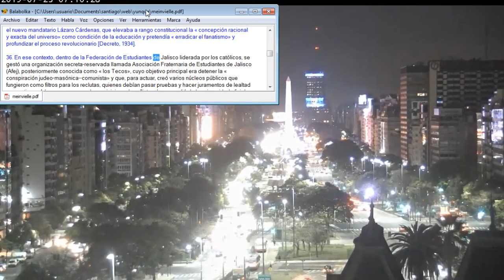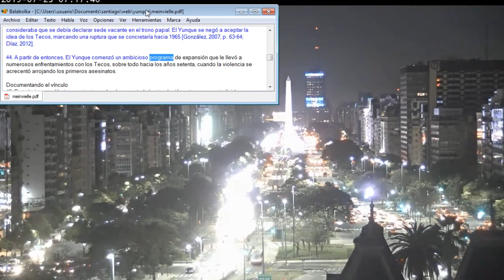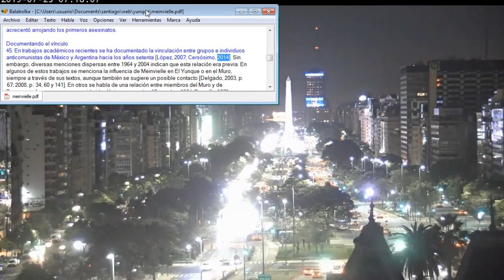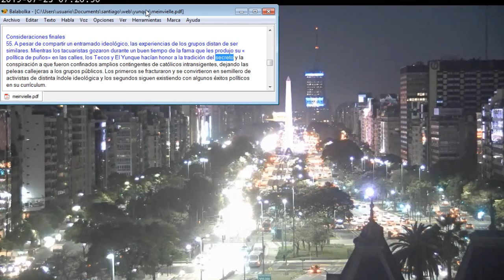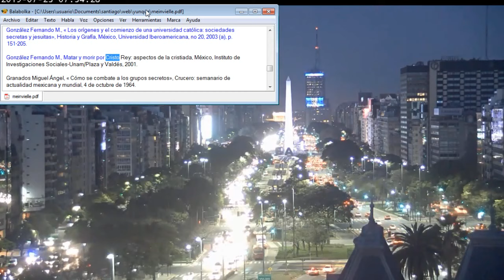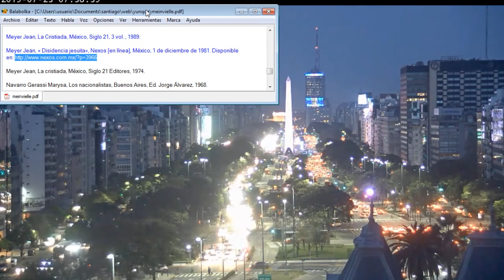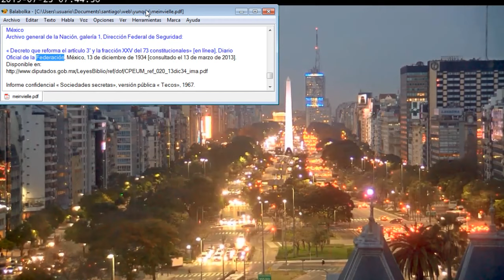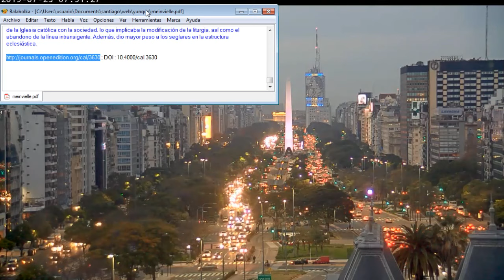Julio Meinvielle y el Yunque en Argentina